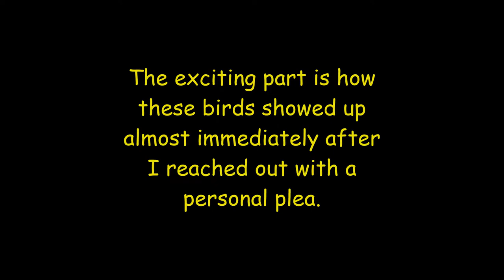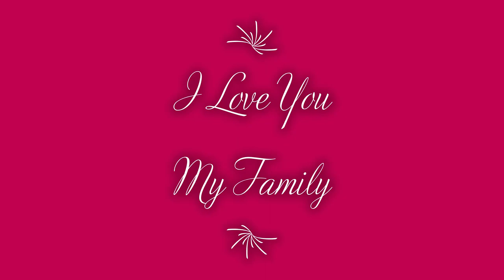THE VULTURES ARE SWARMING WAKE WAKE!!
And all this time I thought Vultures were a bad sign! God doesn't work in Mysterious Ways!! Not at all, He shows us in so many ways! And He love's it when we catch on! He's shown me these birds a few times now, He sends them to my side bedroom window, because He knows what & where we are at all times! I love You Precious Father! I cannot wait to be with you!! Don't fear His Love, Fear His Wrath, but you don't need to!
Romans 10:8-10 “The word is near you, in your mouth and in your heart” (that is, the word of faith which we preach): 9that if you confess with your mouth the Lord Jesus and believe in your heart that God has raised Him from the dead, you will be saved. 10For with the heart one believes unto righteousness, and with the mouth confession is made unto salvation.
Do you believe rapture is fast approaching!! I sure do!! 🎺🙏💞